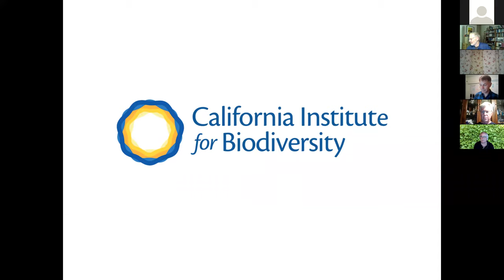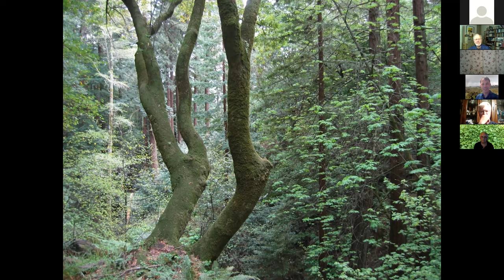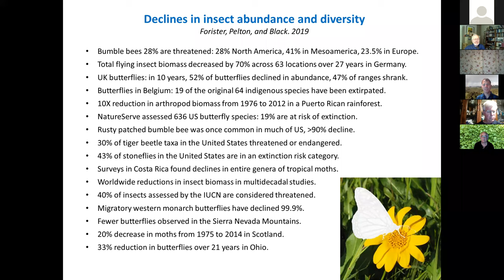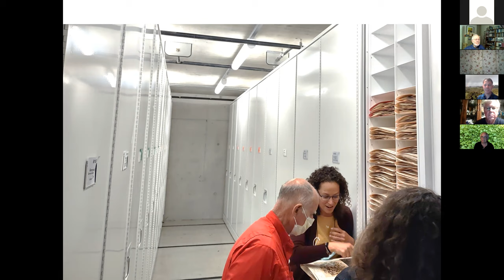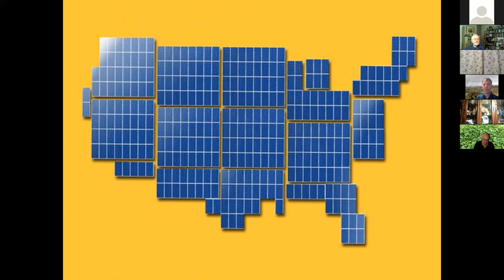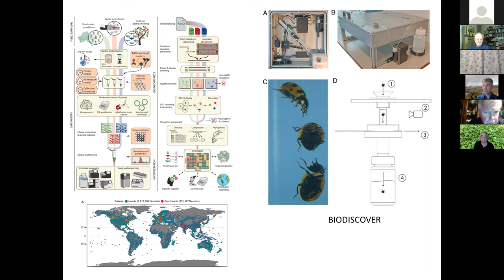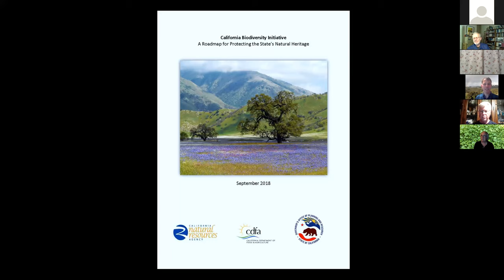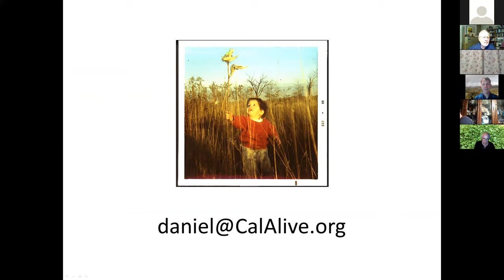"Our Last, Best Chance to Save California Biodiversity: ? : Daniel Gluesenkamp,(September 13 , 2021)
In all the universe, we know of just one living planet. Today, the mass extinction crisis threatens all that life. We know enough to act, and yet have mostly failed to move forward. Time has run out, and we must now discard small ideas in favor of advancing bold and transformative change. Sadly, we must also acknowledge that we are too late to save it all, and thus must begin “backing up” what we can, while we can.
This talk explores a California perspective on our biodiversity crisis. We will review why California is globally significant, discuss important drivers of biodiversity loss, and explore the broad portfolio of solutions that are already underway.